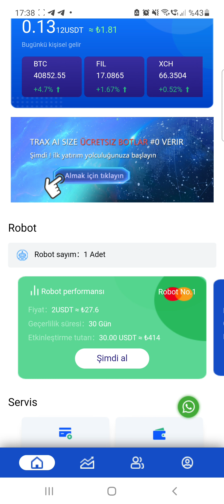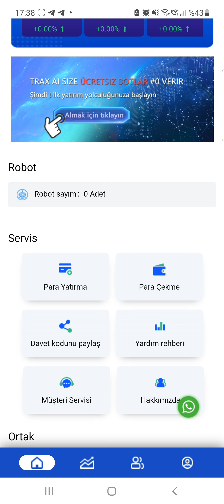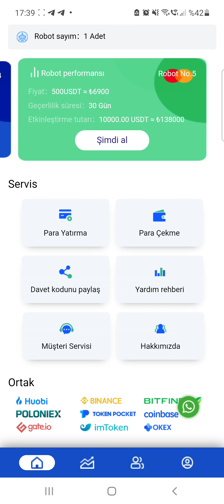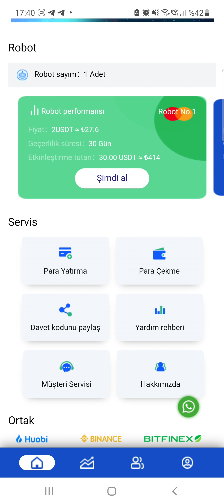Ücretsiz Dolar kazan robot YATIRIMSIZ mutlaka deneyin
Borsalardan Düşük Komisyonlu Referans Linklerim

DESTEK OLMAK İSTERSENİZ

TRX & USDT -  TQcmLu4cxdHQYssbtL2FkMc7PJdfcYJV69
TRwaYhPiWR1MNW87E8Su4kujt46bxwyeJ4
TGVrtdyBfJtkPm9ynwNgfZTiFjAjkuhd7Y

ETH & BNB BEP20 -  0x8a3672ef5489d1a54bc807b4fcb432c4cc4bc706
0x66da64e01fee0105d37a227e7650a3c3310256bc
0x80b2d6c3269aac851d2e2505cdadb1ada8a525ee

BTC - 1EDbiPFBLgHumt43sdWhqwRiLYtBEbnqEX
1EDnn31ZhRkoqeVqfQfXUZKXxAA3JNrcF7
39zbEJXfMi1U1EsQMoFQZ34CnMaj817SpC